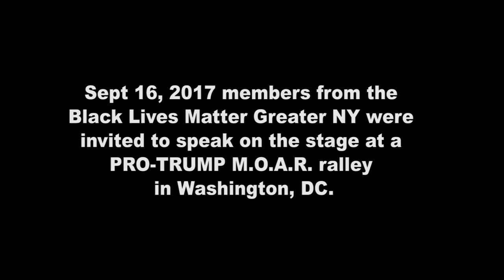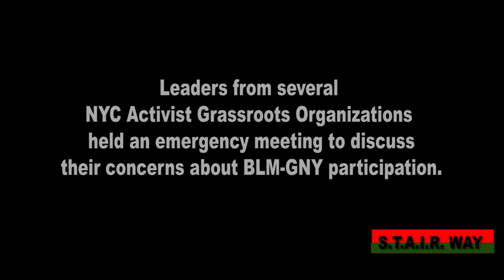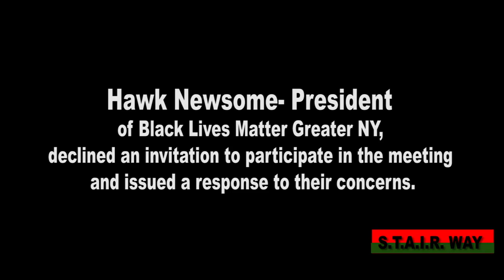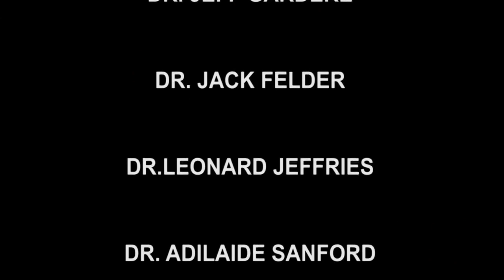N.Y. ACTIVIST MEET TO DISCUSS HAWK NEWSOME'S ACTIONS (SPEAKING AT TRUMP'S M.O.A.R. RALLY)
NY Activists/Freedom Fighters Meet to discuss Hawk Newsome's actions regarding his appearance at a recent Rally (M.O.A.R) supporting President Donald Trump.

shot by: Brother Herman Smalls